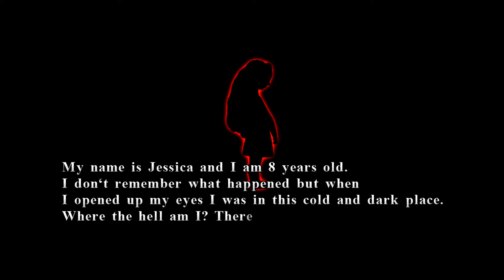"FREAKY FRIDAY !" - Lets Play - "Vital Force #1" - Live W/ Jay'R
WHAT !? FREAKY FRIDAY!? CHECK THIS OUT.

First Horror Indie Game I've Ever Played.
I Tell You What!